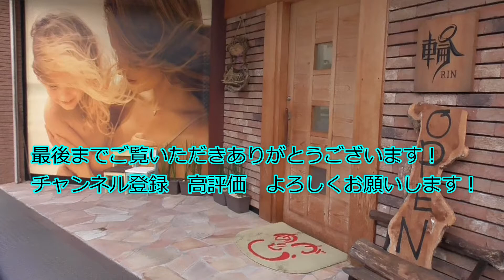【宝石小ネタ集】へぇ～ってなります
初ネタの動画内容です♪

①ネックレスの調節
②指輪の調整
③指輪が抜けなくなった時

きっと「へぇ～」ってなるお話があると思います

■ダイヤモンド神山HP

■ダイヤモンド神山instagram
　jewelry_kouyama (アカウント)